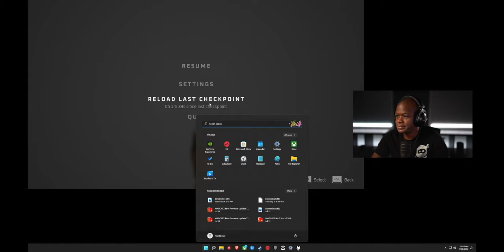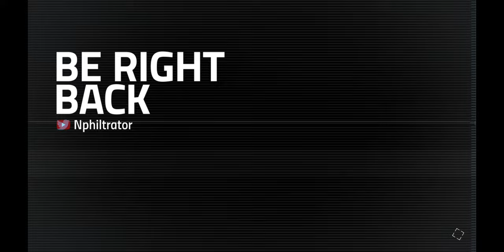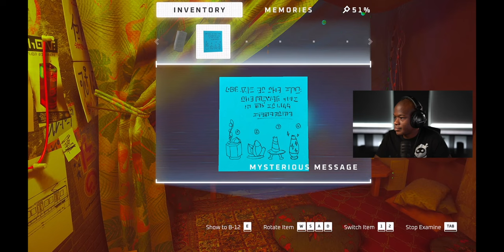Helping Seamus - Stray Walkthrough PART 2